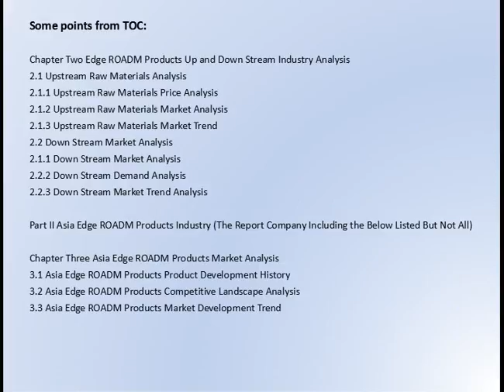Edge ROADM Products Market Research Report 2017